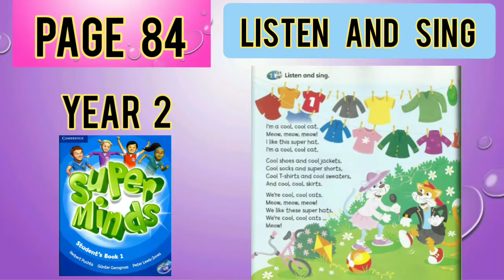Year 2 : Super Minds ‐ Listen And Sing | Page 84